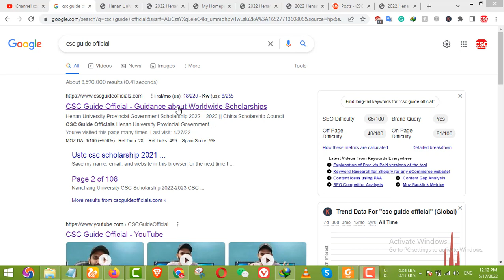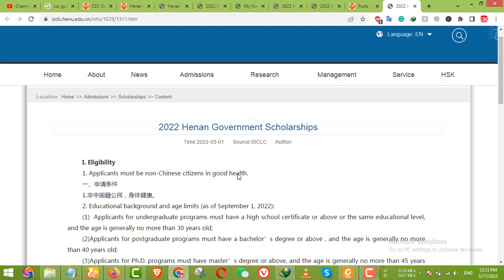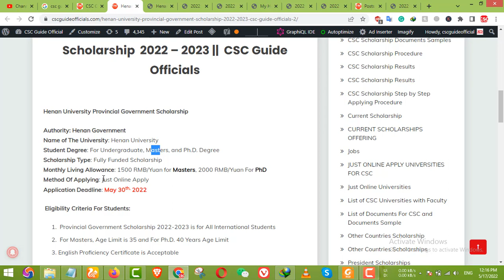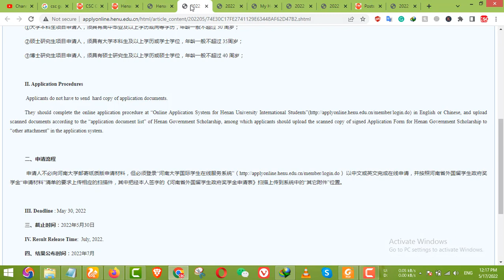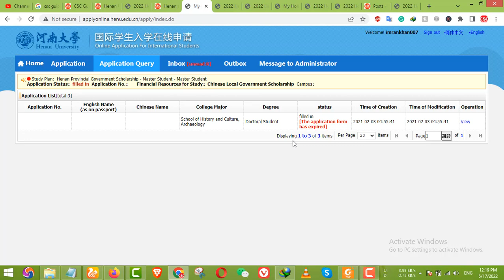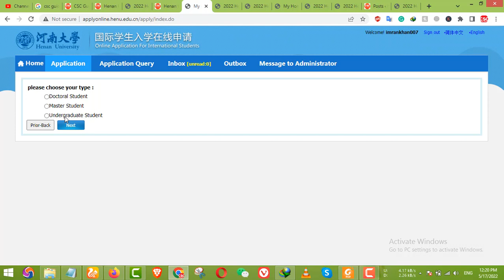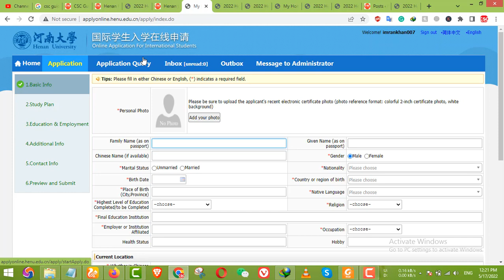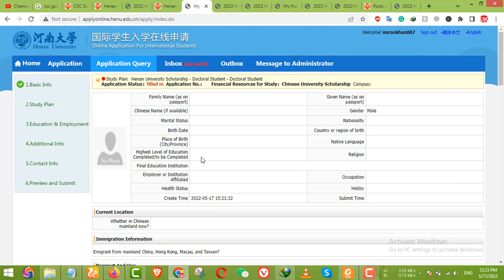Henan University Scholarships || Provincial Governmentand International Students Scholarship 2022-23